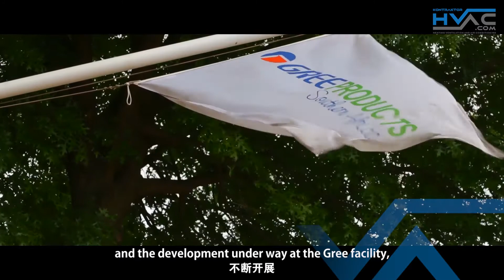Video of Global Model Projects AC Gree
Perusahaan GREE didirikan pada tahun 1991 di Zhuhai Cina, dan adalah perusahaan terbesar di dunia yang khusus memproduksi alat pendingin udara yang menyatukan R&D, Manufaktur, Sales dan Service. Produk GREE telah di export ke lebih dari 200 negara di dunia termasuk Indonesia
GREE air-conditioner hadir di Indonesia untuk membuat langit lebih biru dan bumi lebih hijau.
Hal ini menjadikan Gree menjadi pemimpin industri AC dengan kualitas produk yang sangat baik karena terus melakukan inovasi dalam menciptakan produk berkelas dan berteknologi tinggi.

Gree adalah satu-satunya produsen di industri HVAC Cina yang diakui sebagai "World Brand". Bisnisnya menyebar ke lebih dari 160 negara dan wilayah. Kapasitas produksi tahunan Gree saat ini untuk RAC lebih dari 60 juta set dan 5,5 juta set untuk CAC.

Produk RAC dan CAC Gree diklasifikasikan ke dalam 20 kategori, 400 seri dan lebih dari 127.000 model, yang bisa memenuhi tuntutan untuk semua segmen pasar.

Dengan lebih dari 15.600 paten teknologi, termasuk 5000 paten penemuan, Gree telah mencapai serangkaian "World-leading" produk yang telah membentuk perkembangan industri, seperti self-developed magnetic suspension centrifugal compressor and chiller, photovoltaic direct-driven inverter centrifugal chiller, kompresor inverter 2-tahap, rare-earth free inverter compressor, pendingin ruangan ramah lingkungan dengan refrigeran R290, pendingin ruangan inverter 1Hz, pendingin ruangan multi-fungsional yang berfungsi sebagai pemanas secara bersamaan, permanent magnet synchronous inverter centrifugal chiller, ultra-low temperature digital VRF​ dan sebagainya.

Gree juga memproduksi semua komponen dalam produknya untuk menjamin setiap kualitas produk yang dihasilkan.

Jika anda ingin bekerja sama dengan kami , silahkan hubungi kami di :
MMI Jakarta Gudang Semanan Jl. Daan Mogot KM 18, Pergudangan Semanan Megah Blok A No. 5, Kalideres, Jakarta Barat,
MEDAN Jl. Mandor Simpang Krakatau No.28, Medan Timur,
BANDA ACEH Jl. Prof. dr. Moh Hasan No.88, Batoh, Banda Aceh (sebelah Bank Mustaqim)
No Telepon / No WA 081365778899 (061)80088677